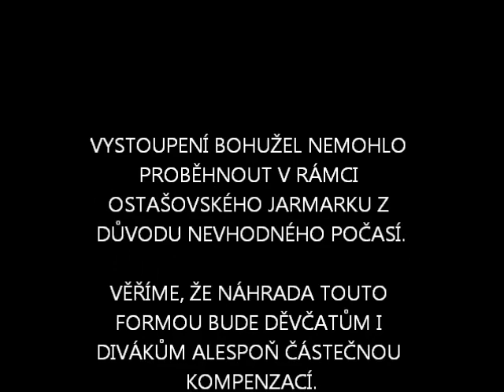aerobic 040614 web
Vystoupení kroužku aerobiku, které nemohlo být předvedeno na 12. ročníku Ostašovského jarmarku z důvodu nepřízně počasí. Poděkování patří všem za pochopení a pí. vychovatelce Janákové za realizace v náhradním termínu.